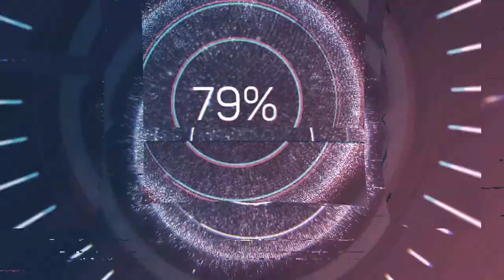100 Degrees Under - RAGE (Audio no Copyright Music)